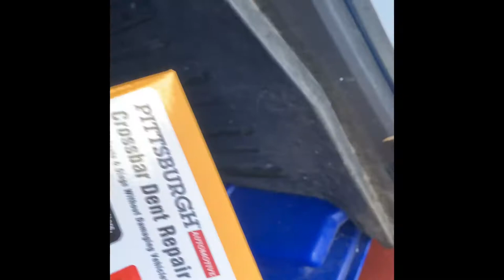Harbor Freight”s Pittsburgh cross bar dent repair kit review 😄DIY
I tried using it in my Apexi muffler, granted it has a ticker sheet metal failed to pulled its dent.  However, I tried using it in my 1991 Honda crx but failed to deliver.  I had fun hours on end until I got annoyed.